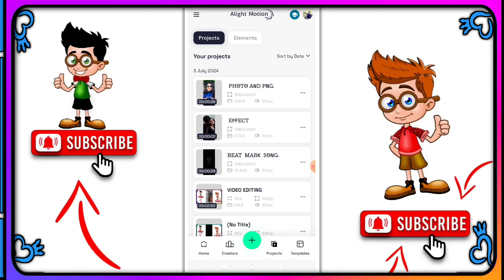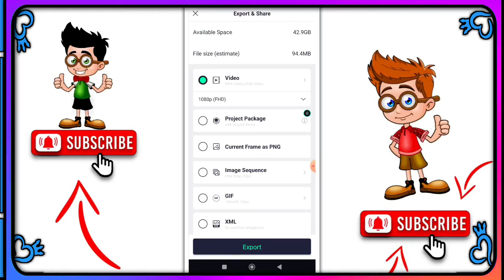এ জানু New Purulia Song Alight Motion Editing !! Alight Motion Video Editing Purulia Song New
1 photo dj status video editing alight motion purulia training status video editing 1 photo colour lighting dj status video editing

                🌀 ᏴᎪᏟKᏩᎡᎾᏌNᎠ 🌀

alight motion video editing purulia song new..
alight motion
alight motion vide0 editing hindi song
purulia new alight motion video
alight motion video new
happy birthday alight motion video
hindi song alight motion video editing
new purulia song alight motion editing
purulia new song 2024 alight motion video e..
alight motion editing video new
alight motion effect purulia
alight motion video editing link
alight motion video editing purulia new song
1 photo video editing alight motion
alight motion lighting video
alight motion link video
alight motion nagpuri song
alight motion nagpuri video editing
alight motion new song
alight motion new song video
alight motion new trending song
alight motion video editing hindi sad song
alight motion video editing new purulia song
alight motion video editing new trending
alight motion video editing new trending 1 p...
alight motion video editing purulia song 1 ph...